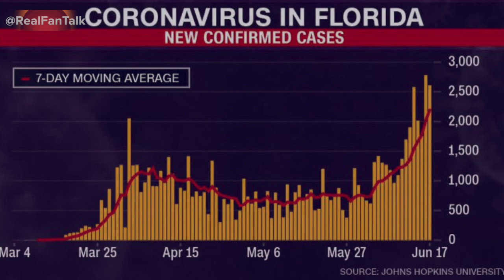KD calls Kendrick Perkins a sell out